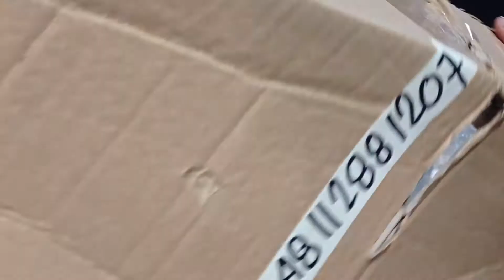lazada EHM 423248112881207